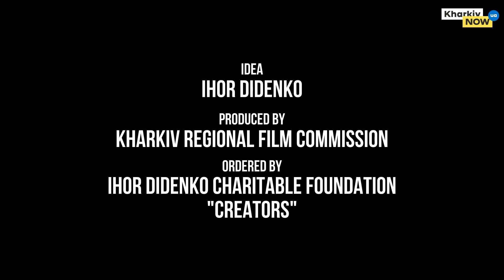Дім “Шоколадка” на селищі Жуковського | Місто Героїв #10 | Ігор Діденко | Макс Розенфельд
“Місто Героїв” з Ігорем Діденком і Максом Розенфельдом. Випуск #10.

Тема: Легендарний дім “Шоколадка” на селищі Жуковського після навали рашистів.

Ведучий Ігор Діденко та видатний знавець історичних цікавинок, легенда Харкова Макс Розенфельд спілкуються про справжніх Героїв міста Харків в контексті героїчної боротьби з російськими окупантами.

StandWithUkraine, StandWithKharkiv.

Отже, як Вам може бути зручніше допомогти ГРОШИМА справам СВІТЛА у місті-герої ХАРКОВІ:
Гривня
Одержувач платежу:  БЛАГОДІЙНА ОРГАНІЗАЦІЯ « БЛАГОДІЙНИЙ ФОНД ІГОРЯ ДІДЕНКА «МИТЦІ» (БО «БФ І. ДІДЕНКА «МИТЦІ» )
Код отримувача: 44788045
Назва банку: ХАРКIВСЬКЕ ГРУ АТ КБ "ПРИВАТБАНК"
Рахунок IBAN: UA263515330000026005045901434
Призначення платежу: Благодійна допомога
USD
BENEFICIARY: CHARITY ORGANIZATION «IHOR DIDENKO CHARITABLE FOUNDATION «CREATORS»
(CO «I. DIDENKO CF «CREATORS»)   OKPO code 44788045
Company address:  UA 61091 KHARKIV, Stadionnyy driveway, b.2/1, ap.54
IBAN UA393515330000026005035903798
Name of the bank  JSC CB "PRIVATBANK"
Bank address:  1D HRUSHEVSKOHO STR., KYIV, 01001, UKRAINE
Bank SWIFT Code  PBANUA2X
Correspondent banks :
Correspondent bank The Bank of New York Mellon, New York, US
  Purpose of payment: Charitable assistance
EURO

USDT TEAPWeYPiCieDSpkz3vqevFJwpddxmsSWp
ETH 0x7c376cce15ae4e393698ac7a18e7da350e251e5c
BTC 1MPPPPo3xGDnmzmW9jCjPsnp9FhFv8iSPy
EUR
BENEFICIARY:  DIDENKO IHOR 61085, Ukraine,region Kharkivska,city Kharkiv,street Kiltseva,building 4
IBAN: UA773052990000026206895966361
ACCOUNT  (сard)  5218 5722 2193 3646
USD
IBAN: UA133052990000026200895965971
ACCOUNT (сard)    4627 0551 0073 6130